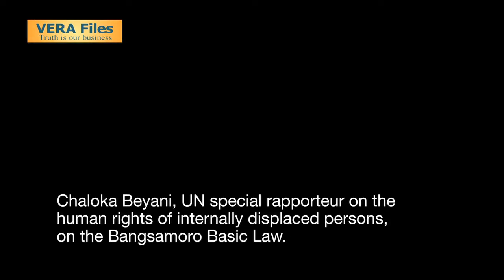Chaloka Beyani on the human rights of internally displaced persons, on the Bangsamoro Basic Law